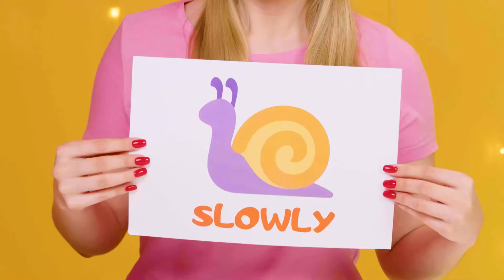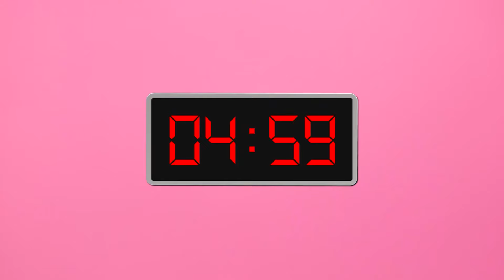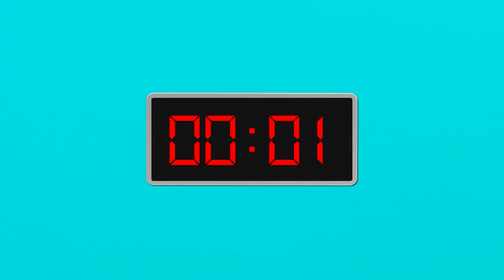Schnelles, Mittleres oder Langsame Essen Challenge | Essbare Schlacht von TeenChallenge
Was ist die Eile, wenn man Essen genießen kann? Oder ist es besser, alles schnell zu essen? Nehmen Sie an unserer neuen Herausforderung teil!